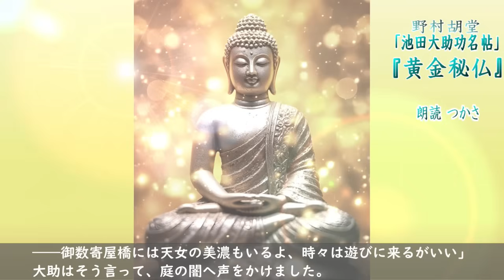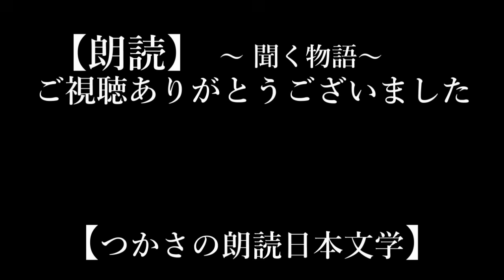【朗読】野村胡堂 池田大助功名帖より第四話『黄金秘仏』 井坂家の重宝が大助の実の父母の元から盗まれた⁉ 犯人は？ 黄金秘仏は？ 大助の両親の運命は？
【目次】
0:00:00 タイトル
0:00:16 父親の遺書（かきおき）
0:03:55 腹切り場を荒す少年
0:06:39 駆付けた大助
0:10:00 紛失した黄金仏
0:14:40 位牌の後ろへ
0:18:45 隣の娘お喜世
0:21:30 疑わしき人々
0:26:19 大助の歎き
0:30:35 底の底、裏の裏
0:33:22 熊五郎とその娘
0:38:15 叩き割った黄金仏
0:43:33 真物と贋物
0:48:22 疑いはお藤に
0:52:39 仏像の胎内に銘
0:57:39 婆さん化けて出ろ
1:01:15 闇の乱刃
1:04:25 大助有頂天
1:07:35 エンディング

池田大助（いけだ だいすけ）  越前守用人
大岡越前守忠相（おおおか えちぜんのかみ ただすけ） 南町奉行
美濃（みの）   池田家の召使  元南蛮手品一座の女軽業師
仙太郎(せんたろう） 飴売りの少年
大五郎 （だいごろう）  大助の父、桶屋だが今は隠居
お市（おいち） 大助の母
お梅の方（おうめのかた） 伊坂刑部の奥方
伊坂刑部（いざか ぎょうぶ）五千五百石の大旗本 淡路守の父
伊坂淡路守（いざか あわじのかみ）  伊坂家当主
お喜世（おきよ）  大五郎、お市の隣家の娘
神変齋天雷（しんべんさい てんらい)  元南蛮手品一座、凶賊夕立の頭、 大助に捕えられ処刑された
神変齋天嬢（しんべんさい てんじょう）  天雷の姪
熊五郎（くまごろう）  天嬢の父親
お藤（おふじ）  お梅の方のお女中
伊坂斎三郎（いざか さいさぶろう）井坂淡路守の義弟

底本：野村胡堂 著『池田大助功名帖』,学芸社,昭和16. 国立国会図書館デジタルコレクション

※この作品には、今日の観点からみると差別的表現と取られかねない箇所が散見しますが、著者自身に差別的意図はなく、作品自体の持つ文学性並びに芸術性、又著者が既に故人であるという事情に鑑み原文通りとしています。

【使用ソフト・機材等】
音声収録：Scarlett Solo Studio  音声収録・編集：WavePad・Audacity